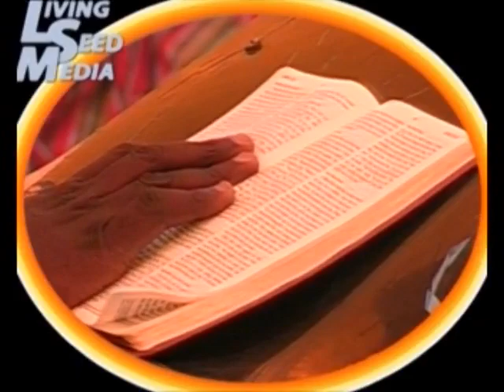09,PRATICAL EXPERIENCE IN DISCIPLESHIP BY REV DR GBENGA ODEBIRI AND VEN PIVC ONWECHE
09,PRATICAL EXPERIENCE IN DISCIPLESHIP BY REV DR GBENGA ODEBIRI AND VEN PIVC ONWECHE